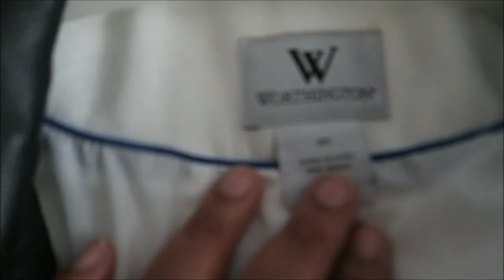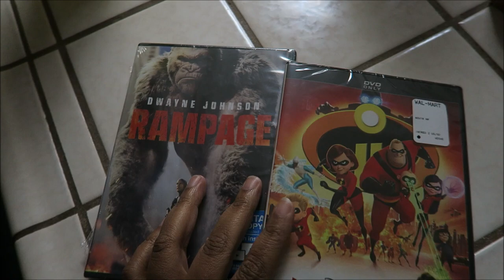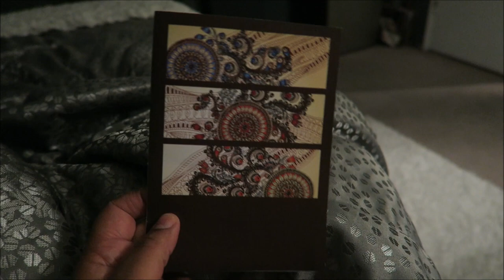I'M NO ARTIST